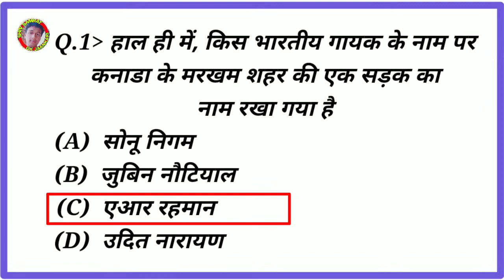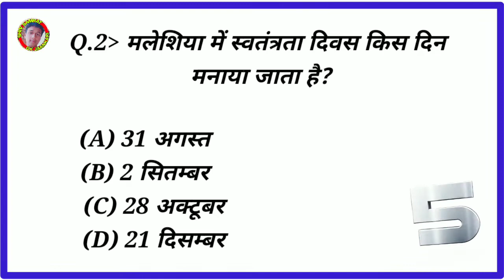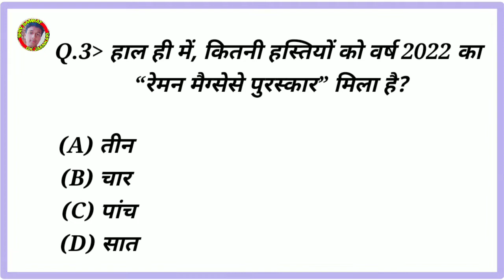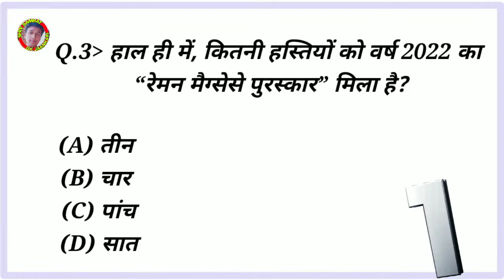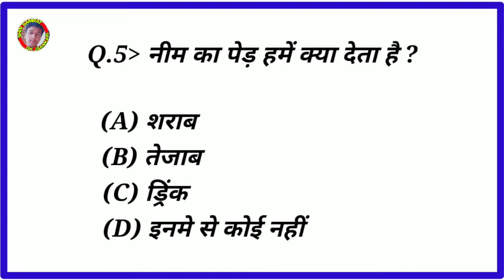नीम का पेड़ हमें क्या देता है ll Neem ka ped hamen kya deta hai ll Gk hindi ll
1. GK
2. General Knowledge
3. Important GK Questions and answer for
 4. Competitive Exams
5. Quiz Test
7. Important gk
8. Quiz test
9. competitive quiz
10. competitive general knowledge
11. GK in Hindi
12. general knowledge quiz
13. quiz questions
14. general knowledge questions
15. gk quiz
16. general knowledge questions with answers
17. gk question in hindi
18. GK Question Answer
19. India GK
20. hindi gk
21. samanya gyan
22. gk questions
23. india gk in hindi
24. 2021 gk questions and answers
25. lucent gk
26. lucent gk
27. lucent gk in hindi video
28. lucent GK in hindi
29. lucent geography in hindi
30. lucent geography
32. geography gk in hindi
33. lucent 1000 question
34. lucent 1000 prashn
35. lucent gk ka nichod
36. lucent gk important question
37. lucent gk important question in hindi
38. lucent gk important topics
39. lucent ka nichod science
40. lucent for ssc cgl
41. lucent for ssc
42. lucent for railway
43. geography gk
44. lucent mcq
45. lucent mcq in hindi
46. lucent book gk
47. gk
48. gk questions and answers
49. gk question
50. general knowledge
51. br gk study
52. gk questions
53. g k
54. general knowledge question
55. g k questions and answers
56. gk ke question
57. question
58. general knowledge questions and answers
59. samanya gyan
60. g.k questions in hindi
61. gk question answer
62.
63. gk ke sawal
64. knowledge
65. question answer
66. general knowledge questions
67. gk knowledge
68. जी
69. जी के हिन्दी
70. gk quiz
71. g.k
72. gk ka question
73. ips question and answer
74. gk
75. gk question
76. gk afroz
77. gk questions
78. gktoday
80. gk study adda
81. gk video
82. gk live
83. gk by kumar Gaurav sir
84. gk by khan sir